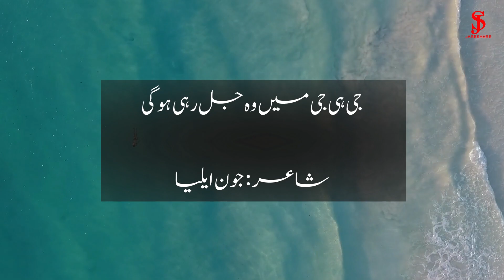Jee Hi Jee Mein Woh Jal Rahi Hogi 💕| Jaun Elia 💖 | Heart Touching Poetry | Jareshare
جی ہی جی میں وہ جل رہی ہوگی
چاندنی میں ٹہل رہی ہوگی

چاند نے تان لی ہے چادر ابر
اب وہ کپڑے بدل رہی ہوگی

سو گئی ہوگی وہ شفق اندام
سبز قندیل جل رہی ہوگی

سرخ اور سبز وادیوں کی طرف
وہ مرے ساتھ چل رہی ہوگی

چڑھتے چڑھتے کسی پہاڑی پر
اب وہ کروٹ بدل رہی ہوگی

نیلگوں جھیل ناف تک پہنے
صندلیں جسم مل رہی ہوگی

ہو کے وہ خواب عیش سے بیدار
کتنی ہی دیر شل رہی ہوگی

जी ही जी में वो जल रही होगी
चाँदनी में टहल रही होगी

चाँद ने तान ली है चादर-ए-अब्र
अब वो कपड़े बदल रही होगी

सो गई होगी वो शफ़क़-अंदाम
सब्ज़ क़िंदील जल रही होगी

सुर्ख़ और सब्ज़ वादियों की तरफ़
वो मिरे साथ चल रही होगी

चढ़ते चढ़ते किसी पहाड़ी पर
अब वो करवट बदल रही होगी

पेड़ की छाल से रगड़ खा कर
वो तने से फिसल रही होगी

नील-गूँ झील नाफ़ तक पहने
संदलीं जिस्म मल रही होगी

हो के वो ख़्वाब-ए-ऐश से बेदार
कितनी ही देर शल रही होगी